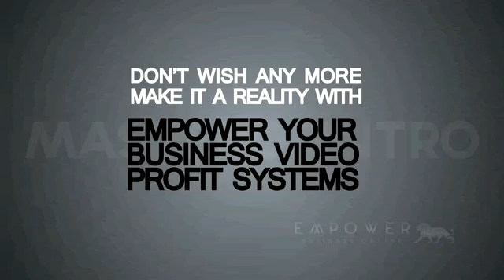Empower_busines_online_typography_.mov.mp4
HD Intro Video - Empower your Business